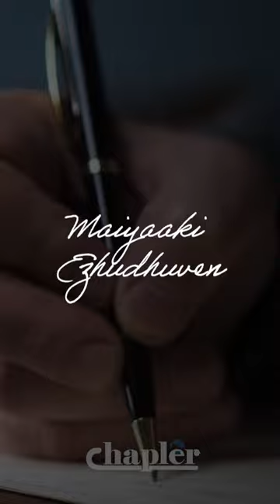Yengugiren Unakaga | A Longing from Chapler Anbarasu ( Lyrical Video Song )